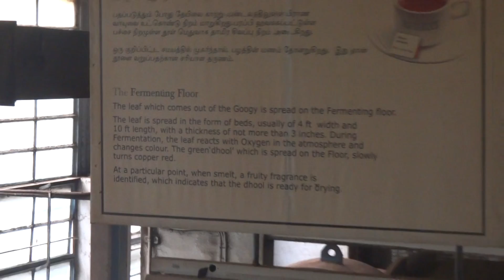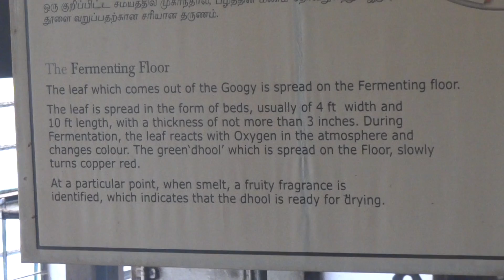Inside: Doddabetta Tea Factory, Ooty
Video from my visit inside Doddabetta Tea Factory at Ooty.